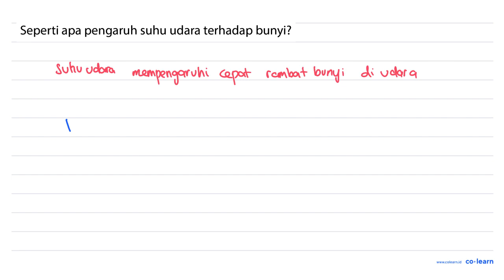Seperti apa pengaruh suhu udara terhadap bunyi?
Topik atau Materi: Bunyi - Getaran dan Gelombang - Gelombang Mekanik - Fisika Kelas 8 SMP - KTSP

Sumber Soal: IPA Fisika Gasing SMP Kelas 8, KTSP, YS, 2008 , PT Kandel

00:00 : Bedah Soal
01:00 : Konsep, rumus dan pengertian Bunyi
01:18 : Langkah penyelesaian soal
00:49 : Jawaban akhir
01:19 : Penutup